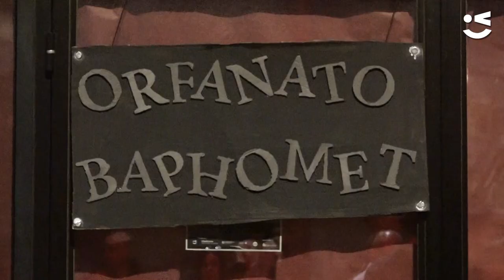Celebrem la tradicional Castanyada i la terrorífica festa de Halloween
Viladecans s'ha omplert de cultura aquest cap de setmana. Per una banda, la tradicional castanyera ha fet gaudir als més petits, però pels més atrevits i atrevides també han pogut celebrar la terrorífica festa de Halloween, amb una Zombie walk i un passatge del terror que no ha deixat indiferent a ningú.

Viladecans se ha llenado de cultura este fin de semana. Por una parte, la tradicional Castañera ha hecho disfrutar a los más pequeños y pequeñas, pero para los más atrevidos también han podido celebrar la terrorífica fiesta de Halloween, con una zombie walk y un pasaje del terror que no ha dejado indiferente a nadie